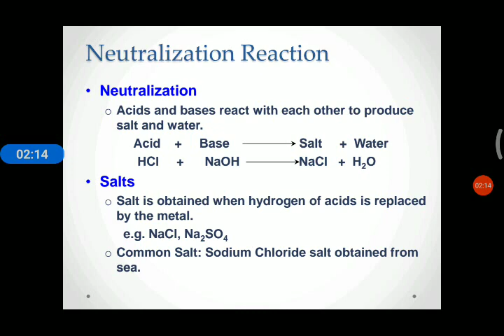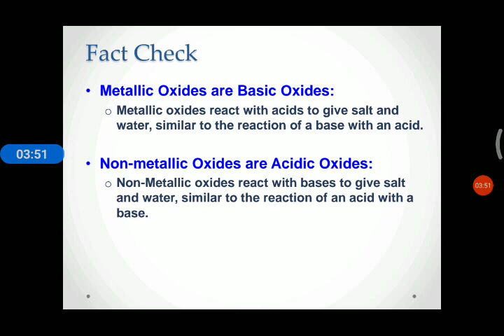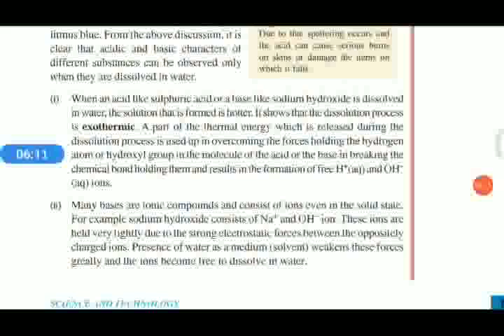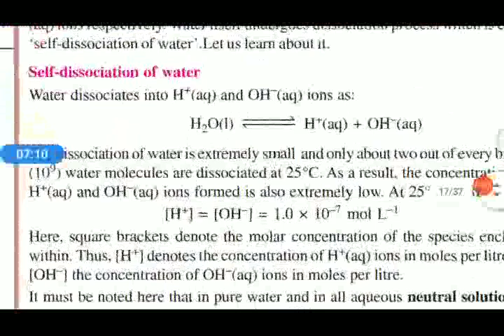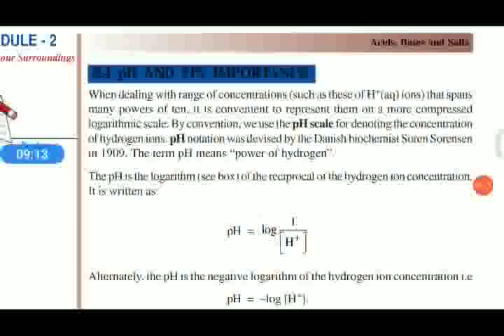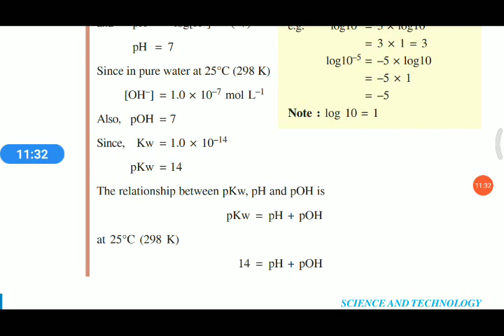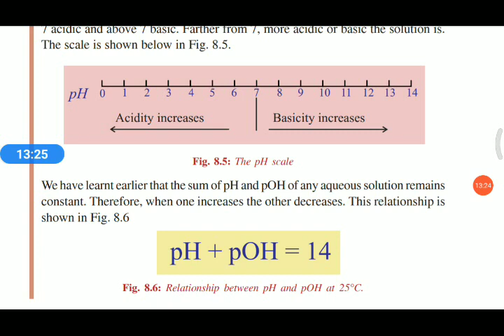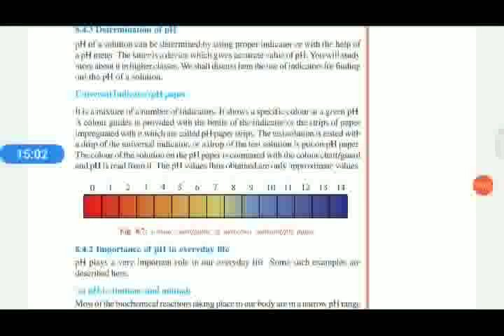Acid bases and salts | NIOS science Class X Chapter 8 | Malayalam | Part 3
M6 part 3